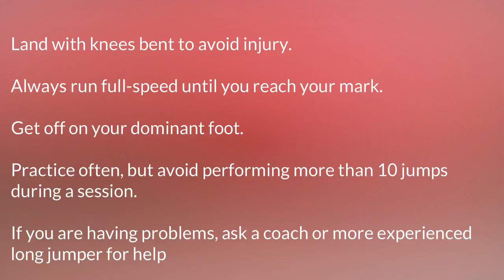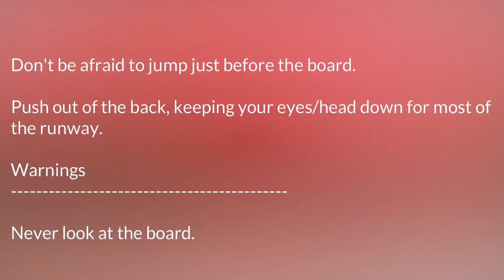Tips On Make Long Jump part 3